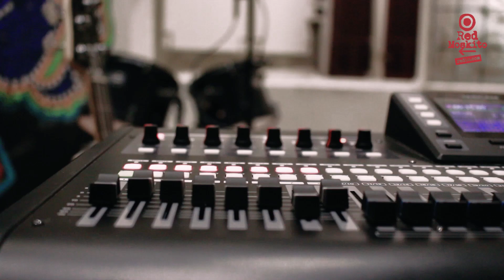Baltasar Comotto - "Quiero Hacerlo" en Red Moskito Radio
Presentación en vivo dentro del marco de las Living Sessions de Red Moskito Radio.

Producción Audiovisual, Grabación y Mezcla: Red Moskito Records